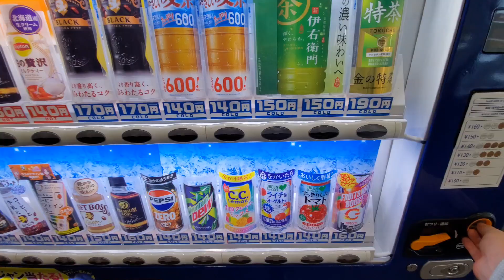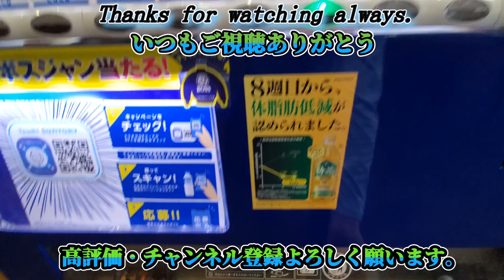【登山】日頃の仕事ストレスや小さいな悩みなどは…広大な山に行くと超リフレッシュ！？ IWAKI MOUNTAIN 2024.6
【特殊な訓練と装備をして行動しています】

※熊の出没状況や事前の天気情報などに十分ご注意して、
時間に余裕を持ち、自身の体力に合った山登りに気を付けて下さい。

▼音声
VOICEVOX 様：ずんだもん
▼BGM
PowerDirector 様